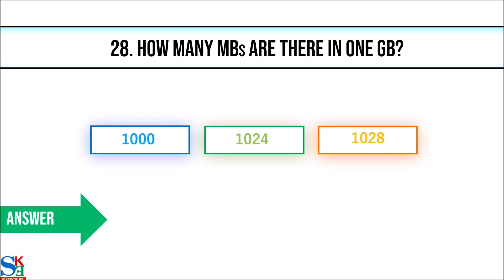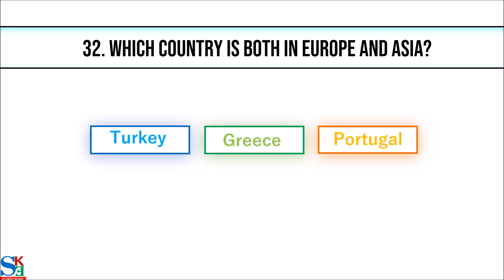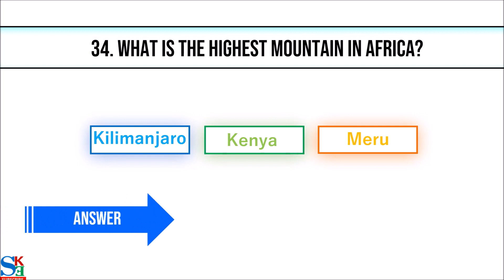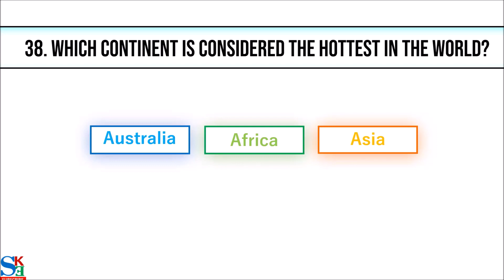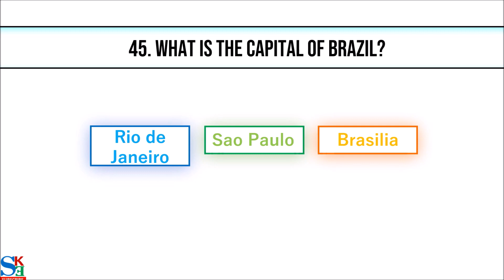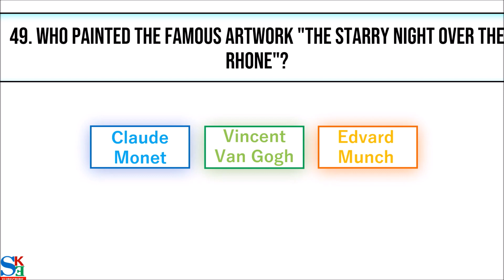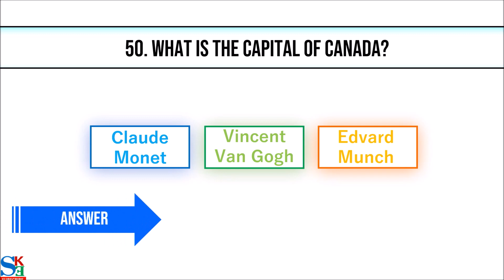Class 8 GK Quiz Part-2|class 8 GK question | class 8 general knowledge quiz | Gk for Kids|Grade 8 GK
Class 8 GK Quiz Part-1|class 8 GK question | class 8 general knowledge quiz | Gk for Kids|Grade 8 GK